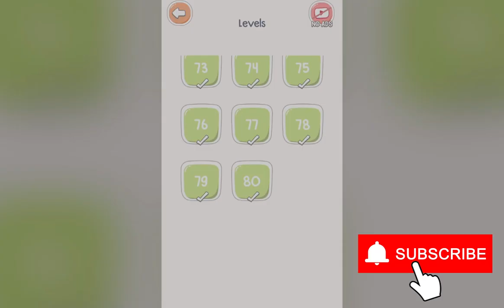🧠Throw Things🤣who needs🤣Level 51-80 | Gameplay🧐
Can you throw it ?

User your brain, skillful hands to throw things and fun

Throw Things game.

Yes, you did not hear wrong. You can use everything to throw. Each level is a story, a challenge you need to use your brain, your skillful hands to pass. It's so fun for all ages. if you are stressed let's play. You will throw things. haha

Why you will love this crazy throw things game:

- Fun game for all ages

- Easy and simple but humorous gameplay

- Great exercise for the brain puzzle games.

- Great time pass with trivia games.

- Funny sounds and witty game effects.

Throw NOW!